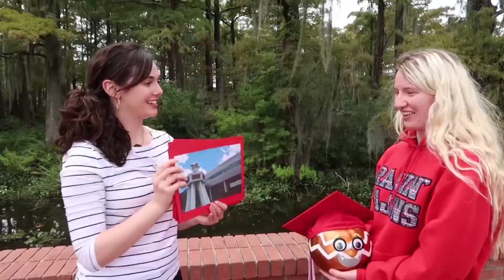Can You Name That Building?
The Alumni Association decided to see if current students and faculty could recognize UL Lafayette campus buildings.